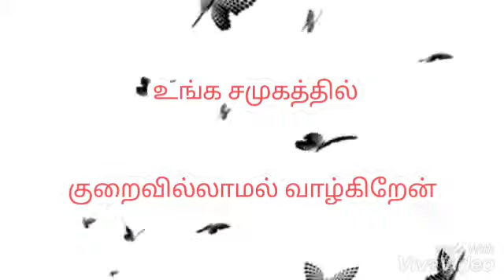உங்க பிரசன்னத்தில் TAMIL CHRISTIAN SONG